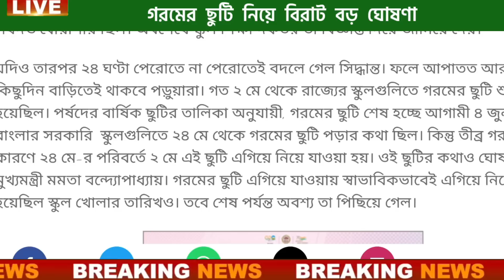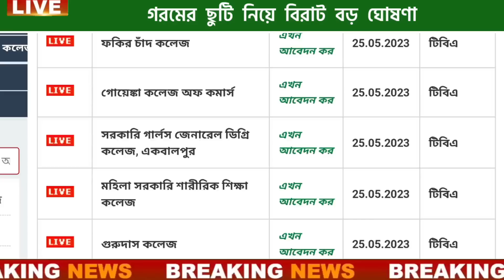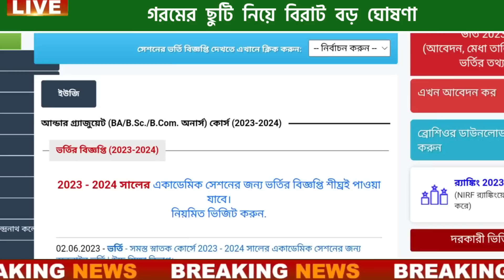বাড়ল গরমের ছুটি বড় ঘোষণা |hs exam news 2023| madhyamik exam 2023| wbchse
বাড়ল গরমের ছুটি বড় ঘোষণা |hs exam news 2023| madhyamik exam 2023| wbchseকলেজে ভর্তি নিয়ে বিরাট ঘোষণা করলেন মুখ্যমন্ত্রী।HS result date 2023 Icollege admission 2023 notice | mission full College admission full process|  4 years graduation in West Bengal |  College admission online application

Online college admission process for 2023 started, How apply for general degree college for 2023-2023 college honours subject list
college honours subject list
westbengal online college admission for academic session 2023
Online application process for college addmission
admission 2023 in bengali
College admission 2023 kivabe korte hobe
Calcutta University te 2023 te honours pete kato
ashutosh college e admission e kato marks lage, Midnapore College (Autonomous) 2023 online form fillup, Kharagpur College 2023 online form fillup, Garhbeta College 2023 online form fillup
1st year college admission 2023 date
wb college exam 2023 updates by pariksha helpline, online college admission
West bengal 4 year graduation 2023
Presidency university 4 years gradation 2023, Rabindra Bharati university 4 years gradation 2023
Jadavpur university b.p.ed admission 2023
JADAVPUR UNIVERSITY UG ADMISSION 2023, Jadavpur University admission 2023
jadavpur University msc admission 2023
Jadavpur University B.ed Admission 2023
Jadavpur University m.p.ed admission 2023
Jadavpur university admission process 2023, Jadavpur university pg online application 2023, Jadavpur University kolkata pg courses 2023, Jadavpur university master degree 2023, Jadavpur University mca admission 2023, Jadavpur University application statistics 2023, Sanskrit college university pg admission 2023
Calcutta university pg admission 2023 date
Calcutta university pg admission official notice 2023
wb admission 2023 application form
pg wb college admission application 2023

# 2023_college_admission_process
college Admission2023